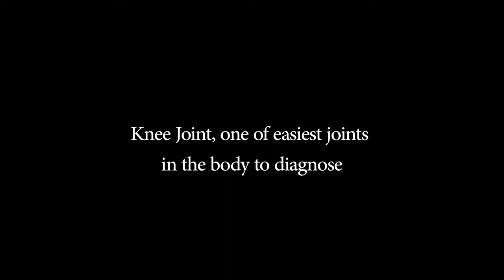Revolution in Orthopaedic Manual Therapy 2. The Knee joint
Mahmoud Saad
                    MSc.MACP.MDT.MCSP.FHEA

Fellow Higher Education Academy.UK
Associate Senior Lecturer . Sheffield Hallam university.UK
Chairman. Orthopaedic Manual Therapy Academy (OMTA)
Official tutor. Orthopaedic Manual Therapy Certificate (OMTC)